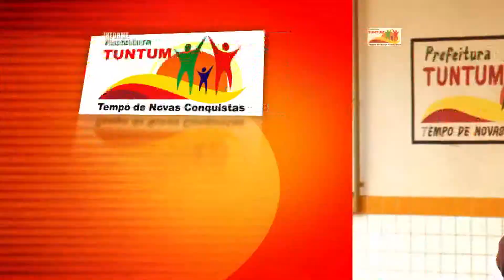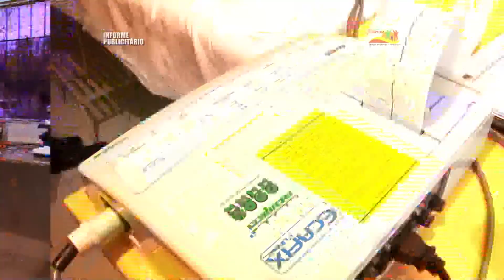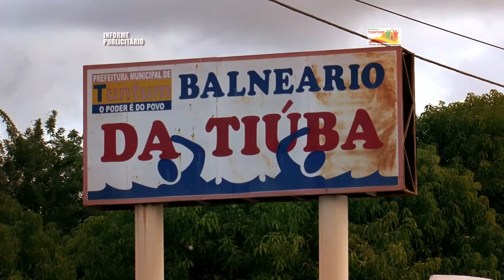Zé Cirilo na TV 21/03/14 - Giro pelo Maranhão Tuntum Ações [HD]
HOJE TEM GIRO PELO MARANHÃO

E NÓS VAMOS AO MUNICÍPIO DE TUNTUN, NA REGIÃO CENTRAL  DO ESTADO,  A 371 QUILÔMETROS DE SÃO LUÍS.

VAMOS VER COMO ESTÁ A ADMINISTRAÇÃO DO PREFEITO TEMA, QUE ESTÁ FAZENDO UM TRABALHO BONITO EM TODAS AS ÁREAS.

PRA SE TER UMA IDEIA, A SEDE DO SAMU, EM TUNTUM, É REFERENCIA NO ESTADO.

VAMOS LÁ, À  REGIÃO CENTRAL DO MARANHÃO. VAMOS À TUNTUM APERTEM OS CINTOS